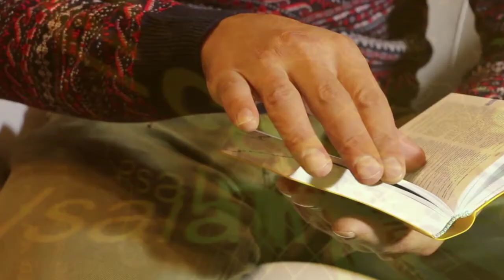Parasha 48 - Shoftim Parte 1 | Estudio Biblico Devocional